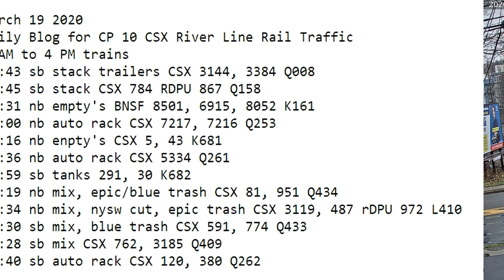March 19 2020 Trains 8 AM to 4 PM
8 AM to 4 PM trains
08:43 sb stack trailers CSX 3144, 3384 Q008
08:45 sb stack CSX 784 RDPU 867 Q158
09:31 nb empty's BNSF 8501, 6915, 8052 K161
11:00 nb auto rack CSX 7217, 7216 Q253
11:16 nb enpty's CSX 5, 43 K681
11:36 nb auto rack CSX 5334 Q261
12:59 sb mix 291, 30 Q403
13:19 nb mix, epic/blue trash CSX 81, 951 Q434
13:34 nb mix, nysw cut, epic trash CSX 3119, 487 rDPU 972 L410
14:30 sb mix, blue trash CSX 591, 774 Q433
15:28 sb mix CSX 762, 3185 Q409
15:40 sb auto rack CSX 120, 380 Q262